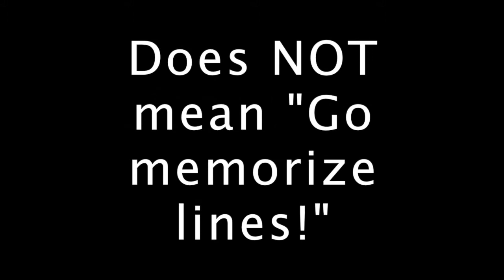Crystal's Gem #6 "Being off book"